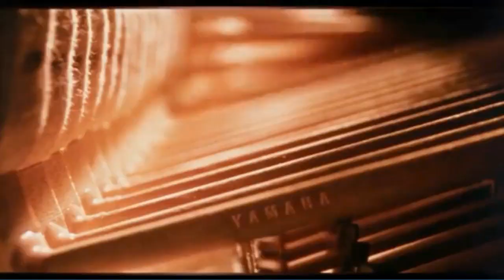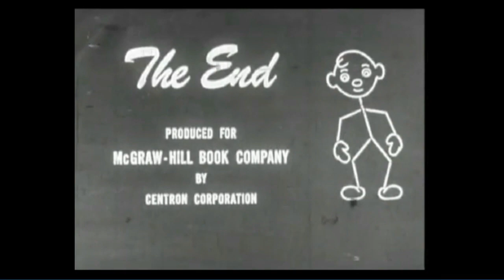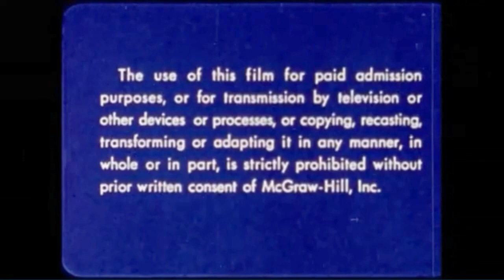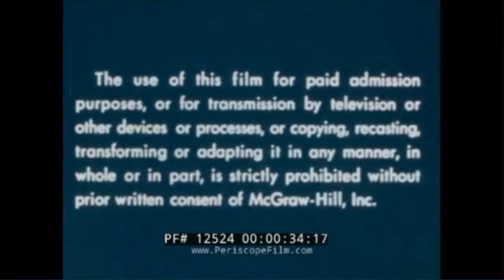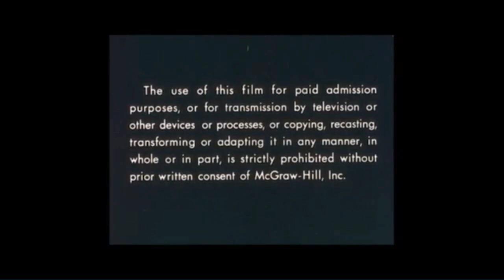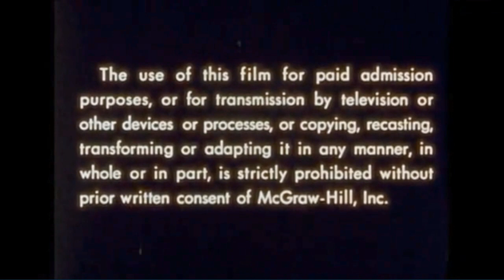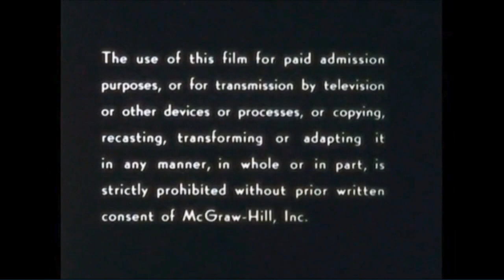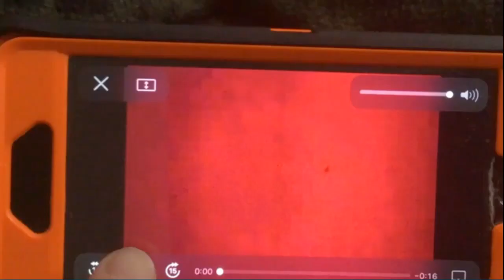CRM/McGraw Hill Films Logo History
McGraw Hill is an American publishing company for educational content, software, and services for pre-K through postgraduate education. It is one of the "big three" educational publishers along with Houghton Mifflin Harcourt and Pearson Education. The company also publishes reference and trade publications for medicine, business, and engineering. Formerly a division of The McGraw Hill Companies (later renamed McGraw Hill Financial, now S&P Global), McGraw Hill Education was divested and acquired by Apollo Global Management in March 2013 for $2.4 billion. McGraw Hill was sold in 2021 to Platinum Equity for $4.5 billion.

In 1946, McGraw-Hill founded an international division of the company. It acquired Contemporary Films in 1972 and CRM in 1975. McGraw-Hill combined its films in the CRM division in 1978. McGraw-Hill sold CRM in 1987.

Original Date Created: September 21-30, 2023 (it's take a long time, LOL)